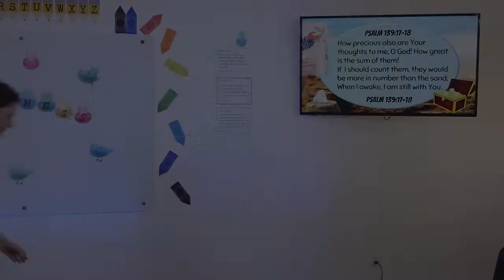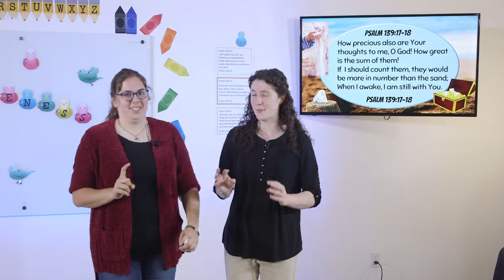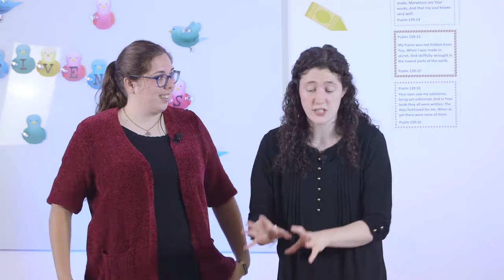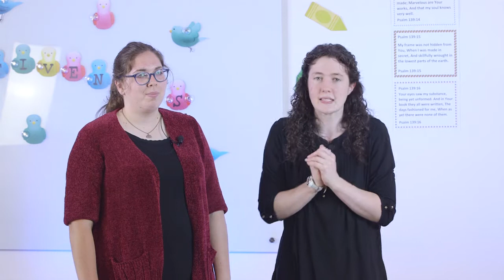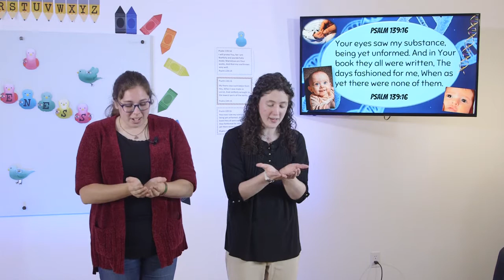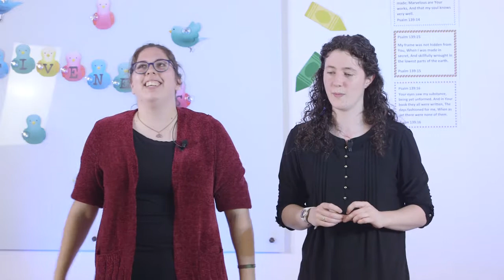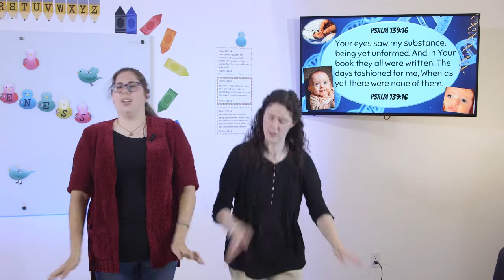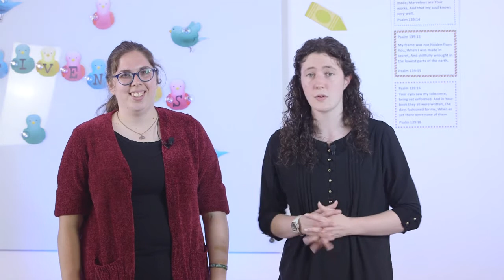Psalm 139:14-18 | Bible Verses to Memorize for Kids with Actions | Attentiveness (Week 4)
How long do you think it would take you to count every grain of sand? Do you know what the Bible says is more numerous than sand? Learn about God's thoughts about you in this kids' memory verse video! Hand motions and fun verse repetitions make learning these verses a blast! These are great Bible memory verses for kids to learn in Sunday school at church or while doing Sunday school at home!

Today's memory verse for kids: Psalm 139:14-18
And we're talking about God's thoughts about you!

Kids can memorize this Bible verse with actions in this fun video for kids. They can learn this memory verse at home or at Sunday school and also learn the importance of Attentiveness. With hand motions and fun verse repetitions, learning these verses will be enjoyable to any child.

Psalm 139:14-18 | Part 4
This verses video😀

📺Looking for more Bible memory verses for kids?

📸Take a picture of your kids doing this Bible memory verses for kids and share it with us @ We'd love to see it!

Would you like to learn how you can teach Sunday school Bible verses to memorize? Check out Leadership Academy at In The Gap! We train young adults to teach kids a lot of different things including Bible verses with actions!